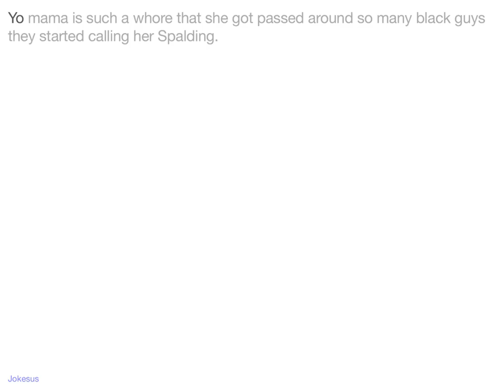Jokes - Yo mama is such a whore that she got pA**ed around so many black guys they started calling h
Joke :
Yo mama is such a whore that she got passed around so many black guys they started calling her Spalding.